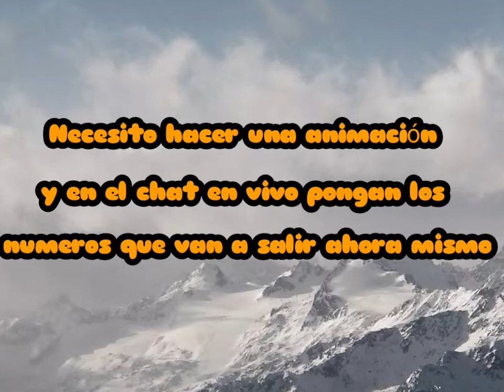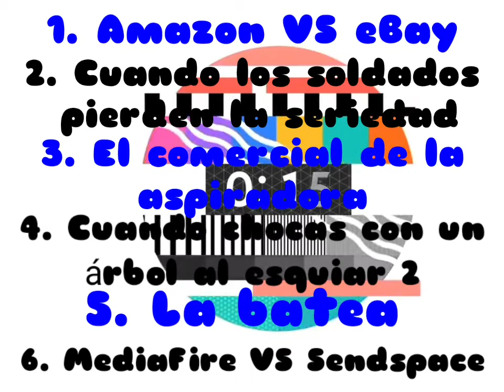Encuesta de animaciones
Solamente se me habilita la comunidad de YouTube si llego a los 1,000 suscriptores y yo no los tengo ;(

En el chat en vivo pon el 1 de Amazon VS eBay, el 2 de Cuando los soldados pierden la seriedad, el 3 de El comercial de la aspiradora, el 4 de Cuando chocas con un árbol al esquiar, el 5 La batea y el 6 MediaFire VS Sendspace

En mi canal secundario les voy a avisar de la animación